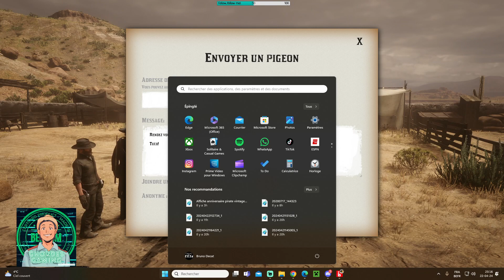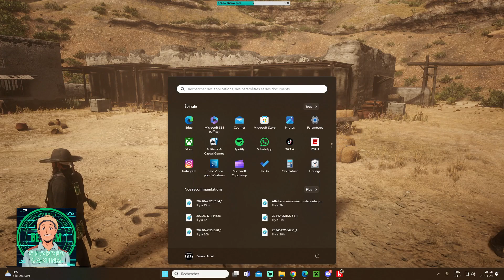RedM: Sunny Western.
Course de petit âne à travers Nuevo-Austin!